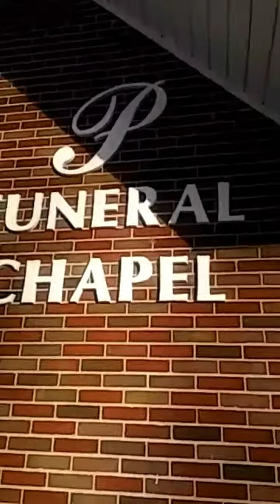Going through life